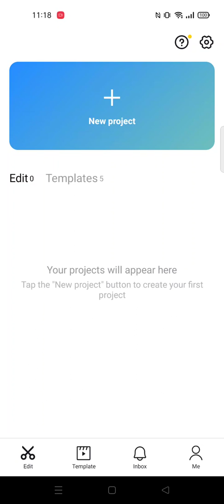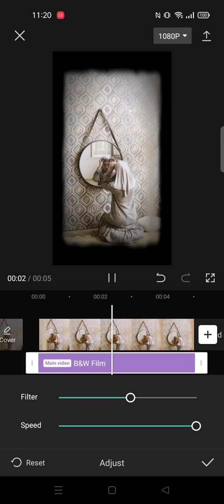B&W Film Effect On CapCut Apps || CapCut Tutorial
Hello YouTube!
In this video i wanna Share Tutorial about how to add B&W Film Effect On CapCut Apps..